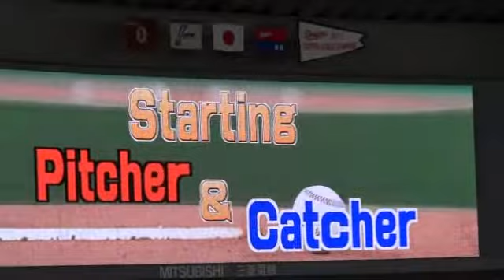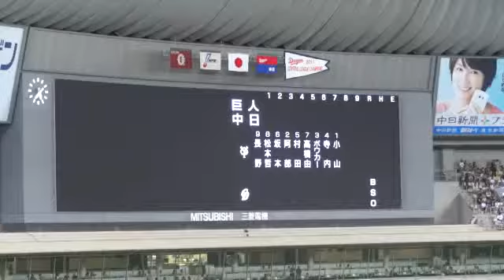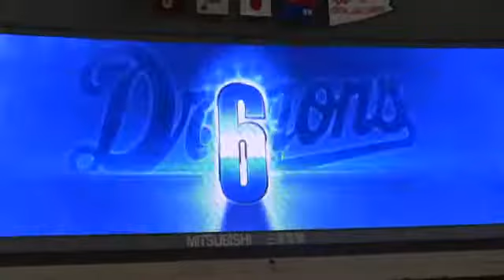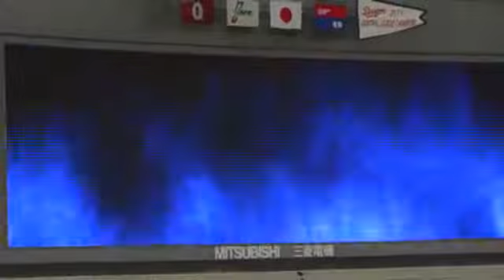D観戦記９１ 巨人戦 この日のスタメン＆新オープニング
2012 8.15 中日VS巨人　１７回戦